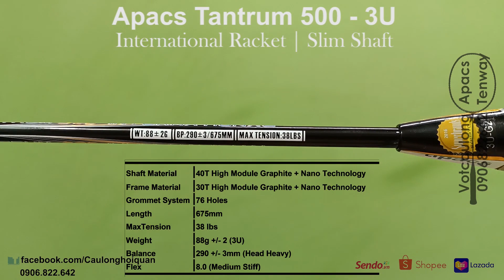apacs [Vợt cầu lông Apacs Tantrum 500 - 3U] Vợt 3U nặng đầu chuyên công dành cho tuyển thủ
[Vợt cầu lông Apacs Tantrum 500 - 3U] Vợt 3U nặng đầu chuyên công dành cho tuyển thủ

- Vợt cầu lông Apacs Tantrum 500 (3U) một dòng vợt nặng đầu chuyên công cho bạn khả năng đập cầu mạnh và khả năng kết thúc tuyệt vời. Đường cầu đi rất căng và có lực, vợt nặng đầu nên cầu đánh ra rất cắm và mạnh. Test thử một cú đập thuận tay, dọc biên, đường cầu đi căng thẳng và rất khó chịu.
- Vợt có sức căng lưới đến 38 LBS (tương đương 17 kg) nên bạn có thể thoải mái đan vợt ở mức kg cao mà không sợ bị sụp khung vợt.
- Vợt có độ cứng cao với điểm số 7.5, Ưu điểm: tạo nên những cú đập cầu hoàn hảo, chuẩn xác, chắc tay. Nhược điểm: để thuần được cây vợt này, yêu cầu các bạn chơi khá từ 1 năm trở lên, có cổ tay khỏe.
- Đánh giá cá nhân Vợt cầu lông Apacs Tantrum 500 về Sức mạnh: 10/10, Tốc độ: 10/10, Độ ổn định: 9/10
Thông số kỹ thuật Vợt cầu lông Apacs Tantrum 500 International (3U):
• Vật liệu khung: 30T HM Graphite + Nano Technology
• Vật liệu thân: 40T HM Graphite + Nano Technology
• Trọng lượng: 88 +/- 2g (3U-G2)
• Điểm cân bằng: 290+/-2mm (nặng đầu)
• Độ cứng: 7.5 – 8 (thân cứng).
• Chiều dài: 675mm.
• Mức căng dây tối đa: 38 lbs ( ~17kg)